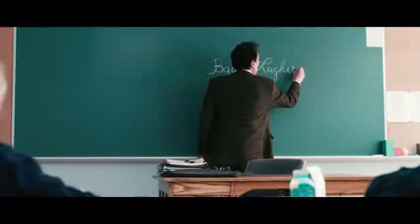Canım Öğretmenim Fragman - Monsieur Lazhar Fragman - Digiturk - Moviemax Festival HD